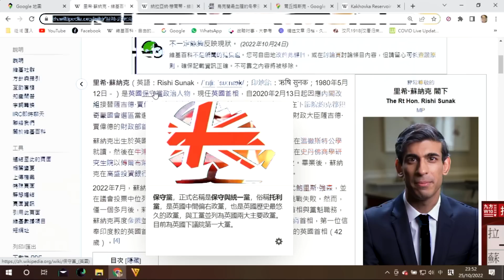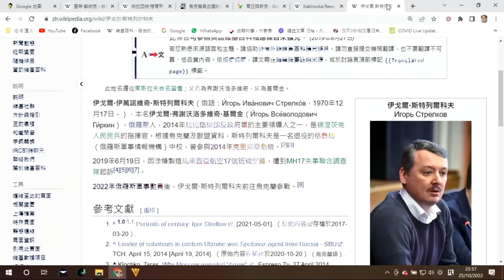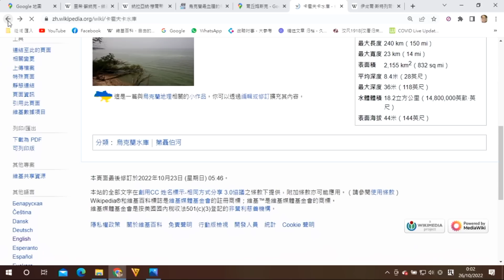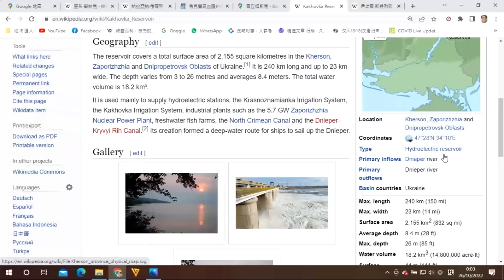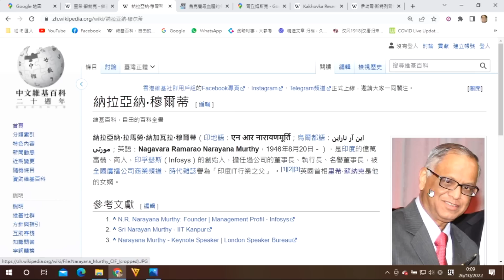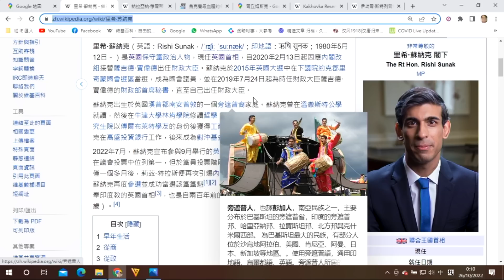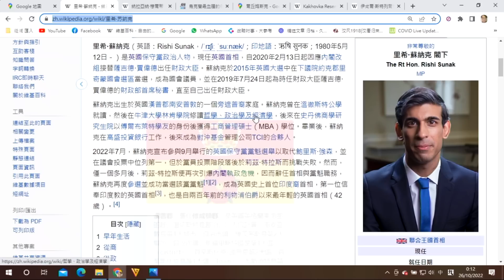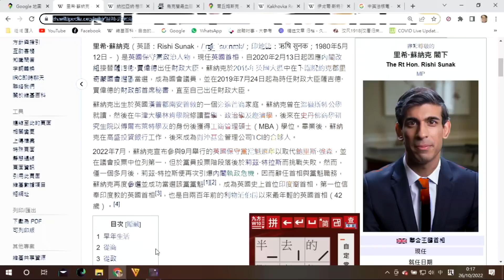中美爭霸256a 辛偉誠上任英揆:中英關係會緩和?/俄軍或有大危險/11月拜登見普京:不會停戰 20221026